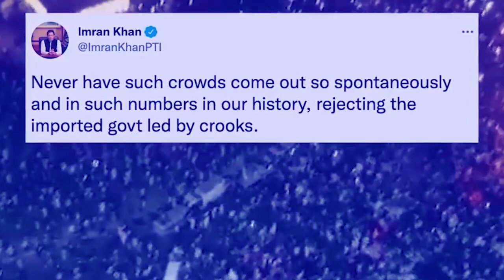da upaid mih ki nong kyrshan u imran khan ha pakistan